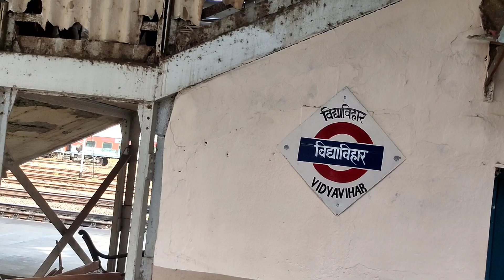Kurla To Vidyavihar Journey Mumbai Suburban Railway Part 102